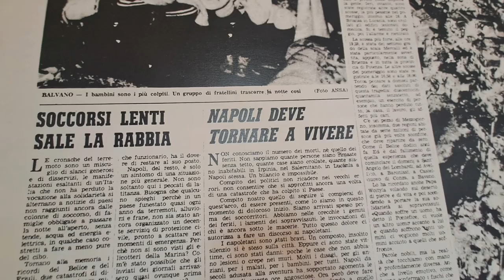Sono SOPRAVVISSUTO a NAPOLI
QUESTO VIDEO DOVEVA USCIRE IL 9 APRILE.

Collaboratori

Musiche